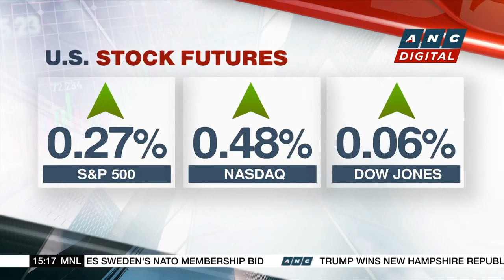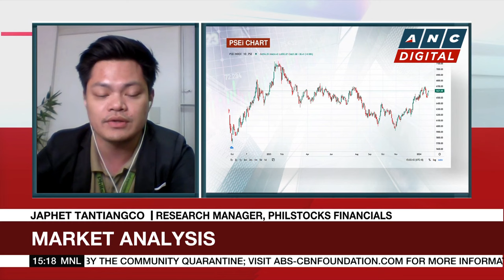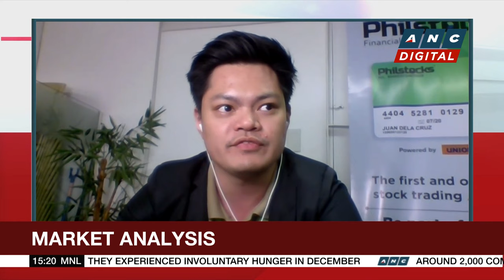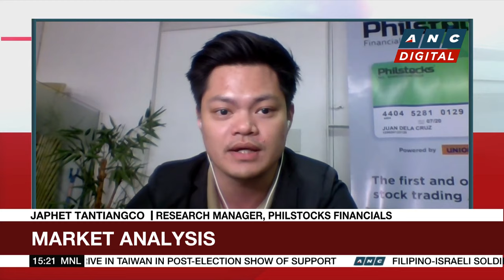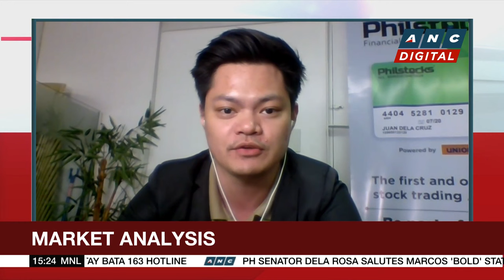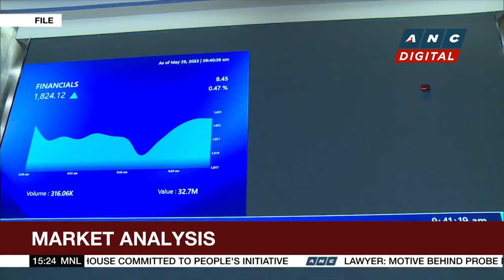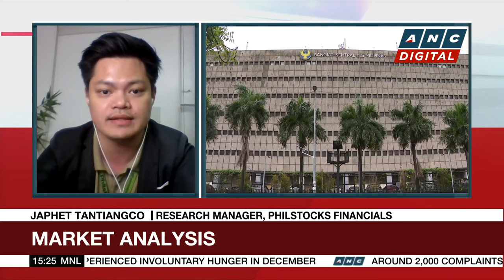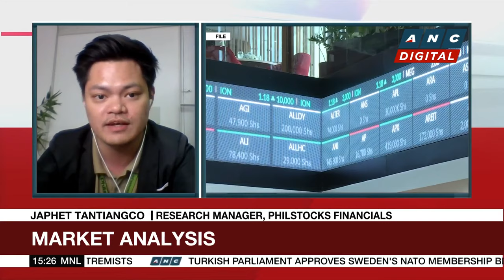PSEi closes higher at 6,679 | ANC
Business Roadshow: Stanley Palisada talks to Japhet Tantiangco of Philstocks Financials for his take on today's markets.